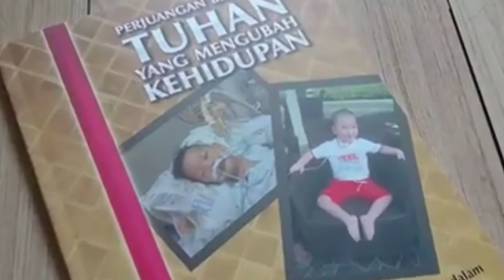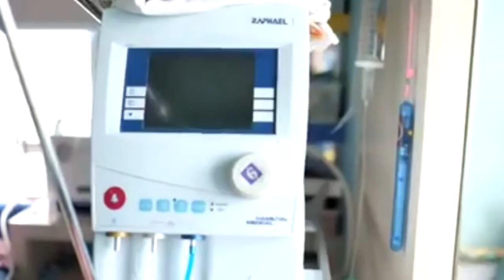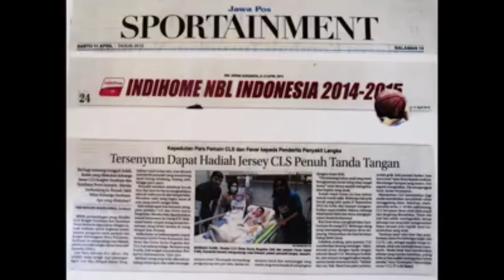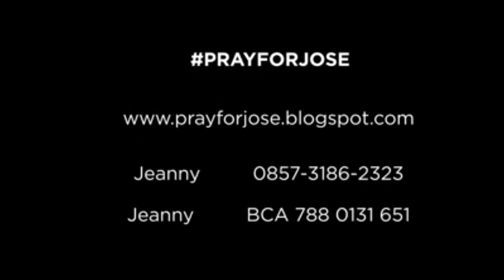KESAKSIAN - Jose - Seorang Anak yang Sulit Bernafas tapi Bertahan Hidup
Nafas adalah kebutuhan hidup manusia yang paling mendasar. Tanpa nafas, orang hanya bertahan tidak lebih dari 4 menit. Jose adalah seorang anak yang dilahirkan dengan kondisi sulit bernafas. Bagaimana Tuhan menolong anak ini hingga dia bisa tetap bertahan hidup? Bagaimana perjuangan seorang mama menghadapi anaknya yang demikian?

Terima kasih

Be Positive
Do something good